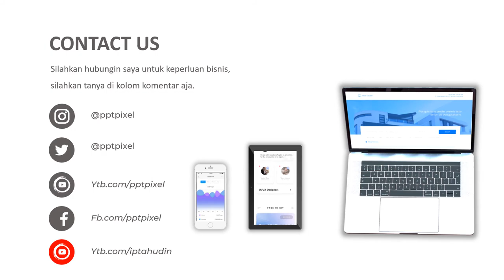IKLAN PEMBUATAN VIDEO, PENJUALAN BAJU KAOS, BAJU DISTRO, TOKO BAJU, FASHION, JASA VIDEO PROMOSI MURA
Jasa Video Iklan Pembuatan Video, Penjualan Baju Kaos, Baju Distro, Toko Baju, fashion, Jasa Video Promosi Murah

           KUMPULAN CONTOH VIDEO KAMI
2. CONTOH VIDEO FASHION SHOW
5. CONTOH VIDEO PERSONAL BRANDING
7. CONTOH VIDEO COMPANY PROFILE
8. CONTOH VIDEO PROMOSI MASAKAN
9. CONTOH VIDEO IKLAN KENDARAAN
10. CONTOH VIDEO UCAPAN, UNDANGAN

By : Iptahudin
m.me/iptah